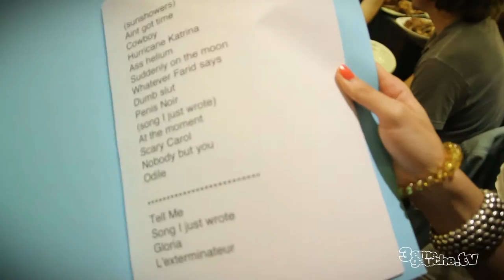En Backstage Avec Nadéah - Interview, Live & Backstage - Café de la Danse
Nous avions déjà rencontré Nadéah peu avant un concert au Divan du Monde. C'était pour une session acoustique que nous avions tournée dans la rue. Après une sortie d'album, des concerts sauvages un peu partout, et surtout plus de 40 000 vues à notre session nous avons décidé de rencontrer Nadéah lors d'un backstage.

Il faut dire que la chanteuse australienne a tout pour être une bonne cliente de ce type de reportage: énergique sur scène comme en backstage, Nadéah a accepté de nous ouvrir toutes les portes du Café de la Danse lors de son concert du 4 octobre.

Elle sera sur scène le 12 décembre prochain, à la Maroquinerie.